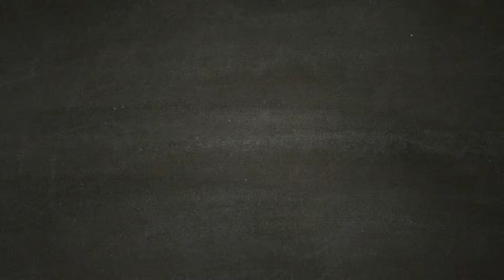Il corno spezzato di Gyoubu e ombra solitaria - SEKIRO [Walkthrough Gameplay ITA - PARTE 11]